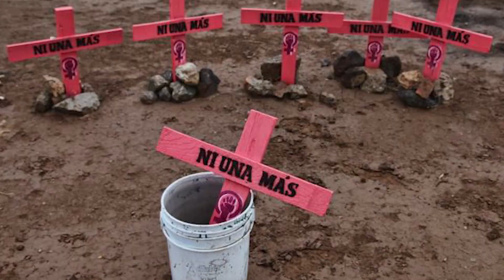Josefina Salazar Báez – Candidata Diputación Federal V Distrito – Coalición Por México al Frente